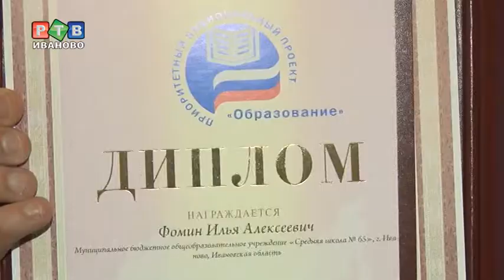Молодые и талантливые